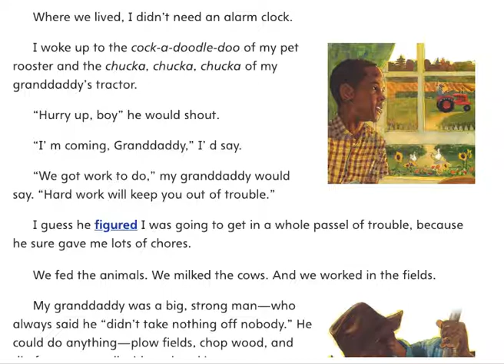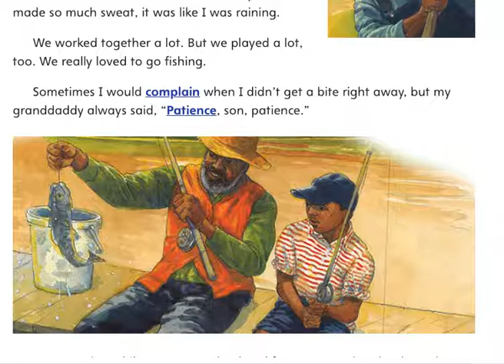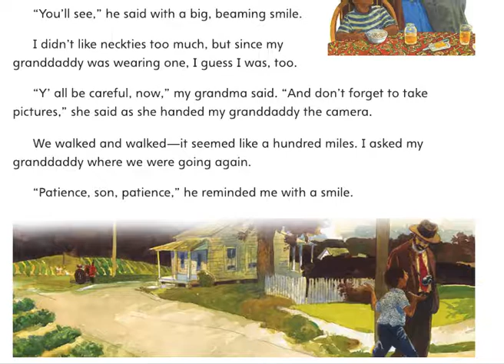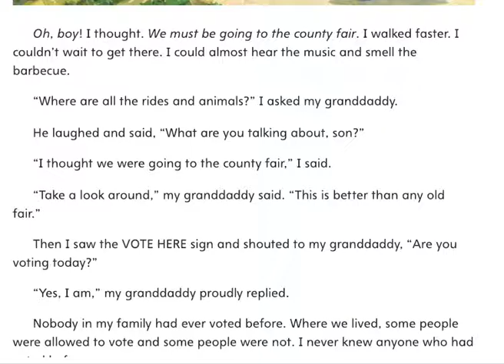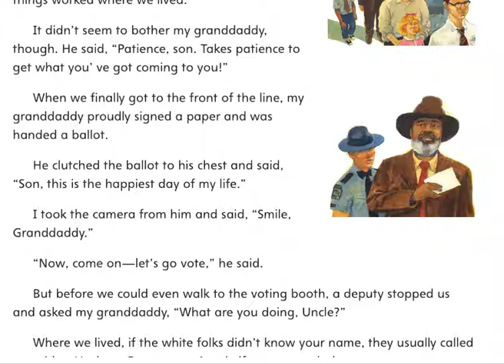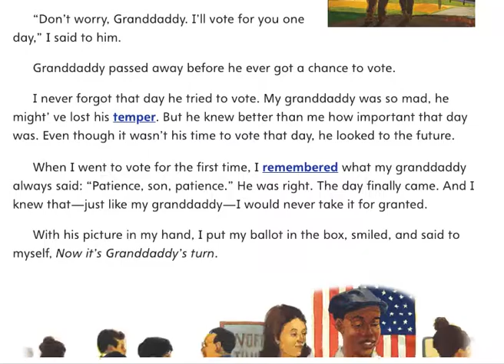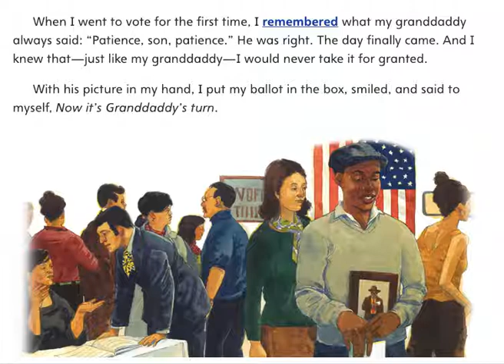Granddaddy's Turn: A journey to the ballot box AR read aloud accelerated reader channel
Granddaddy's Turn: A Journey to the Ballot Box
Bandy, Michael S.

A young boy witnesses his proud, hardworking grandfather dress in his best suit and go to town so that he can vote for the first time. The coauthor is Eric Stein.